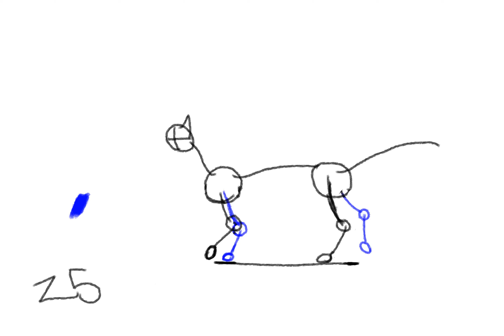Cat Walking Test.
An animation I made for a cats walk cycle, mainly a test and practice.